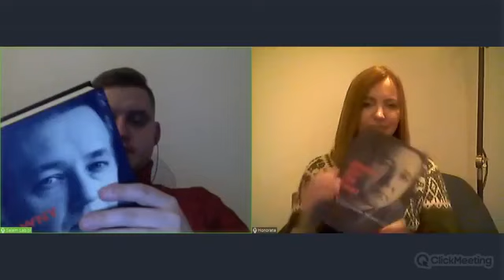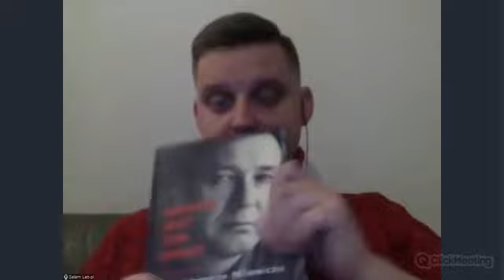Dziennikarstwo ze stref kryzysu. Rozmowa na żywo z Honoratą Zapaśnik.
Jak powstają informacje na temat konfliktów? Kim są ich autorzy? Na co uważać, czytając newsy dotyczące kryzysu? Jak doświadczenie ludzkich dramatów zmienia ich świadków?

Zapraszamy na rozmowę o mediach i dziennikarstwie z Honoratą Zapaśnik, w kontekście jej najnowszej książki o Waldemarze Milewiczu pt. „Dziwny jest ten świat”. Milewicz był dziennikarzem TVP, korespondentem z różnych stref konfliktu, a najnowsza książka wydana przez Wydawnictwo Otwarte, porusza problem etyki dziennikarskiej, metod pracy oraz pokazuje warsztat reporterski. Z pewnością poruszymy temat w kontekście najnowszego kryzysu humanitarnego na pograniczu polsko-białoruskim.
Honorata Zapaśnik - Skończyła Wydział Dziennikarstwa i Nauk Politycznych w Warszawie. Sztuki reportażu uczyła się w Laboratorium Reportażu. Pracowała w gazeta.pl i w „Dzienniku Polskim”. Publikowała m.in. w „Dużym Formacie”, „Zwierciadle”, „Więzi”, „Podróże Kultura Świat”, „Nowym Dzienniku” w Nowym Jorku. Przygotowywała felietony dla telewizji. Autorka m.in. „Dziwny jest ten świat. Opowieść o Waldemarze Milewiczu” oraz „Wojna jest zawsze przegrana. Polscy reporterzy wojenni opowiadają o tym, czego do tej pory nie ujawniali” (obie wydane w Wydawnictwie Otwartym).

Wspieraj Salam Lab:
Patronite.pl/SalamLab